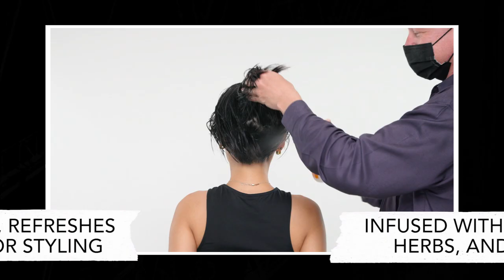Grooming Short List Set | Bumble and bumble.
Short hair styled in two easy steps (and one, cool, limited-edition kit). Check out the process on two short styles with Bb.Global Educator @misterchristiaan.

First, he sprayed Tonic Lotion Primer onto damp hair and worked through to detangle and refresh with an invigorating blend of herbs, Vitamin E, and Tea Tree Oil. It can be used on dry hair, too.

Then, he rubbed a dab of Sumotech between palms and distributed it evenly through nearly dry hair for instant texture.

We’re living for the before and happily ever after. But this set won’t be here forever.

Find yours at Bumbleandbumble.com.